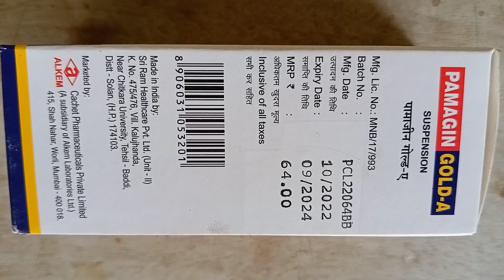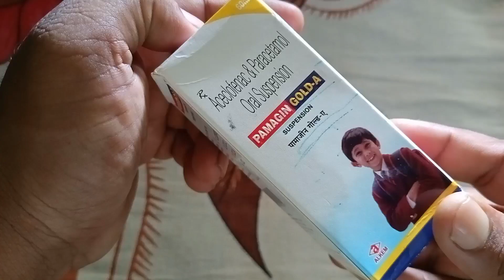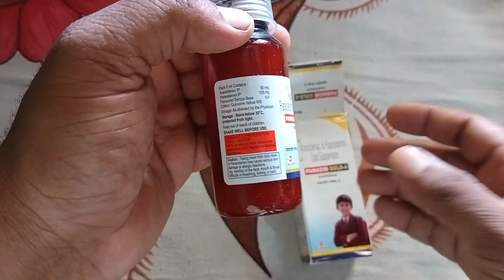PAMAGIN GOLD A SUSPENSION, full review,Uses,dosage,prices,side effects, बच्चों के दर्द बुखार की दवा